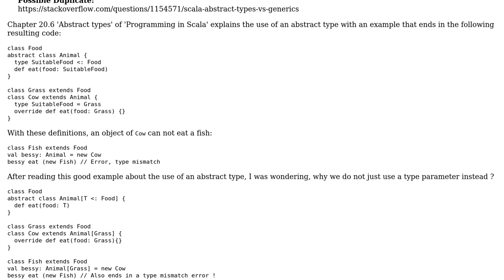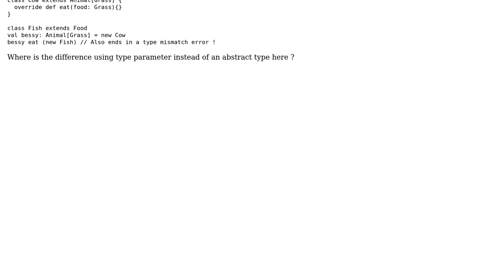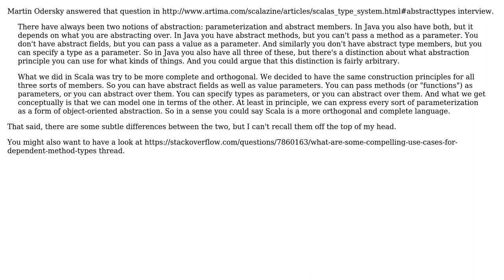Abstract type vs. type parameter - where is the difference?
With thanks & praise to God, and with thanks to the many people who have made this project possible! | Content (except music & images) licensed under CC BY-SA | Music | Images & others | With thanks to user missingfaktor user John Threepwood and the Stack Exchange Network Trademarks are property of their respective owners. You are responsible for your own actions.